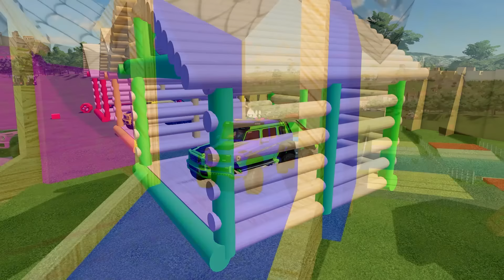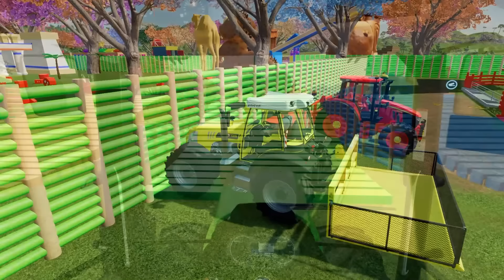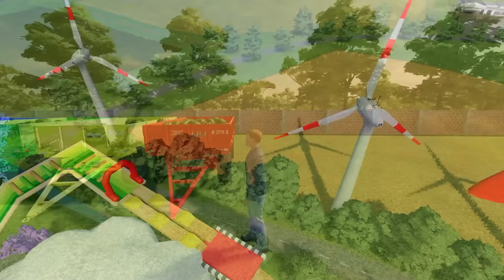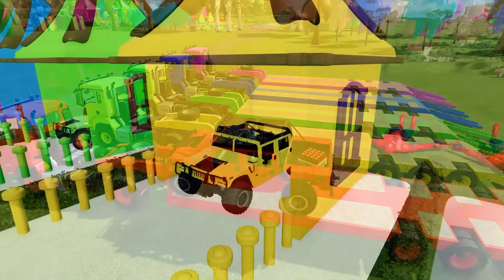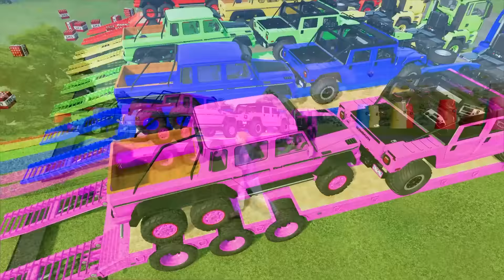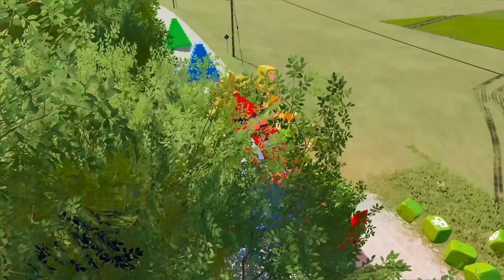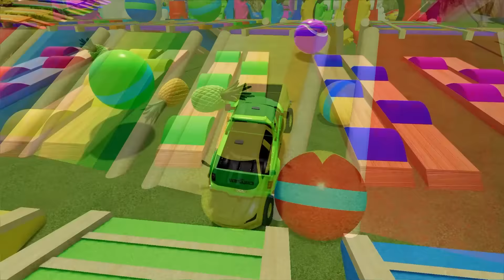CUT CORN AND MAKE CHAFF WITH KRONE FORAGE HARVESTERS AND RIGITRAC TRACTORS - Farming Simulator 22